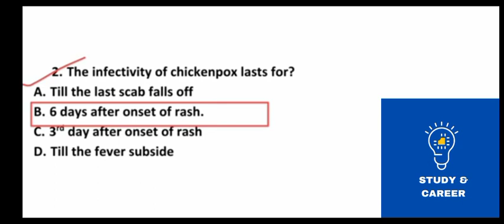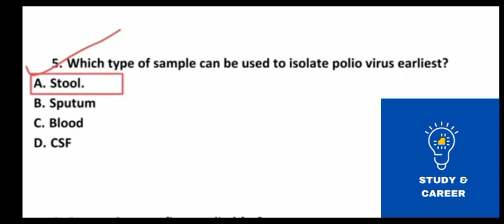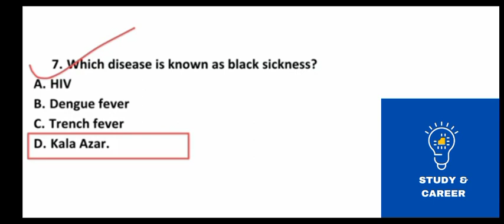Bfuhs staff nurse previous year solved paper|bfuhs staff nurse exam preparation 2023|bfuhs govt jobs